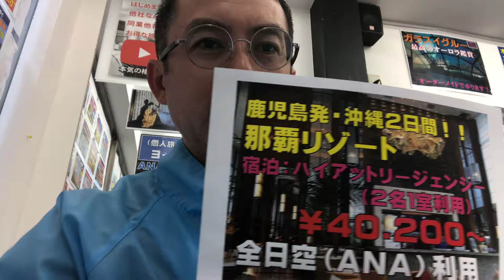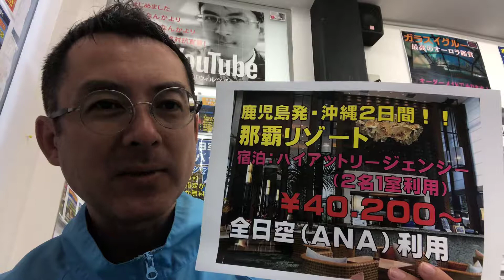（鹿児島発着）那覇の高級リゾートに泊まるプラン｜ウィルツアー